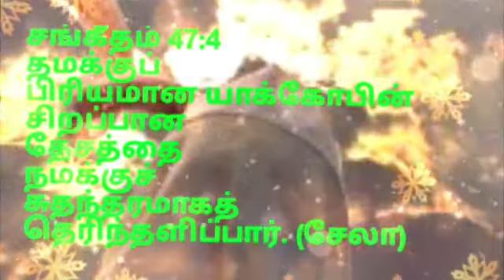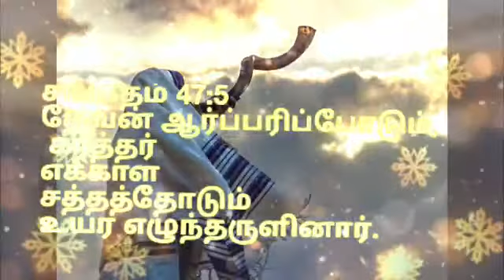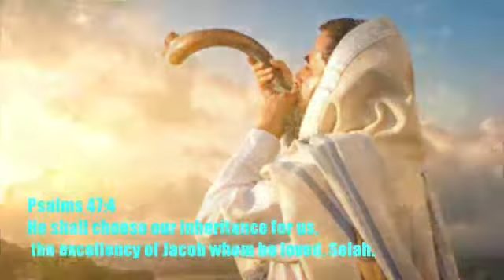8 September 2021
Video from D/o Jesus Christ